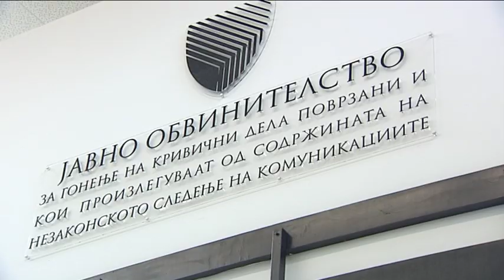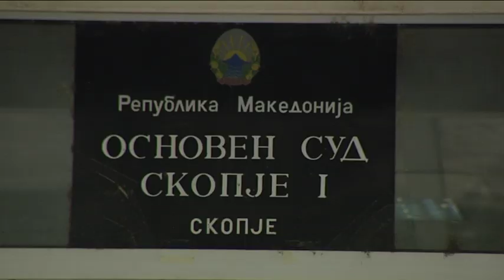Пресуди ли политиката Груевски по секоја цена да биде затворен